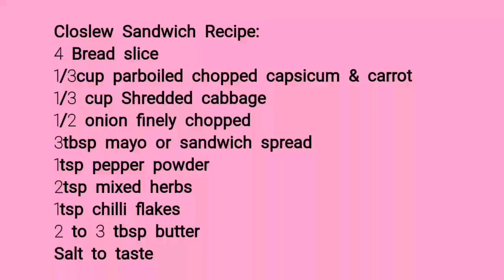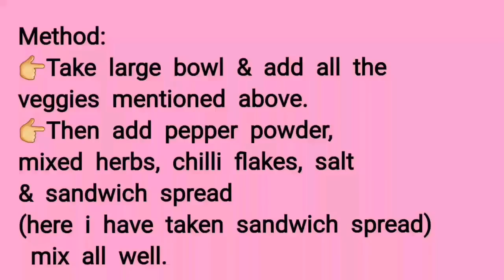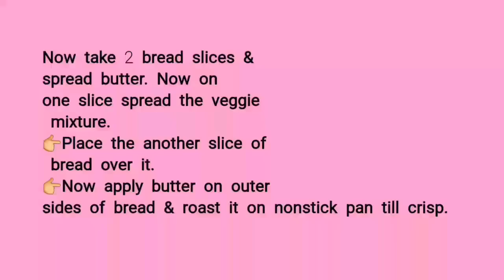COLESLAW SANDWICH RECIPE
COLESLAW SANDWICH
Recipe:
4 Bread slice
1/3cup parboiled chopped capsicum & carrot
1/3 cup Shredded cabbage
1/2 onion finely chopped
3tbsp mayo or sandwich spread
1tsp pepper powder
2tsp mixed herbs
1tsp chilli flakes
2 to 3 tbsp butter
Salt to taste
Method:
👉Take large bowl & add all the veggies mentioned above.
👉Then add pepper powder, mixed herbs, chilli flakes, salt & sandwich spread(here i have taken sandwich spread) mix all well.
👉Now take 2 bread slices & spread butter. Now on one slice spread the veggie mixture.
👉Place the another slice of bread over it.
👉Now apply butter on outer sides of bread & roast it on nonstick pan till crisp.